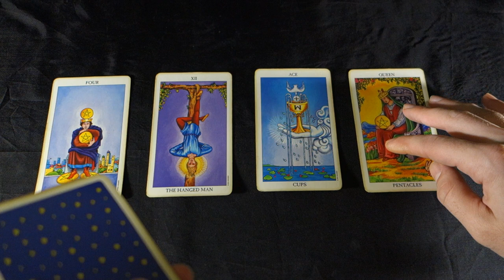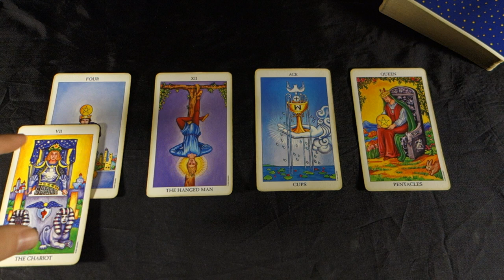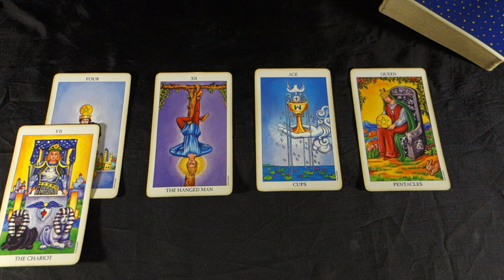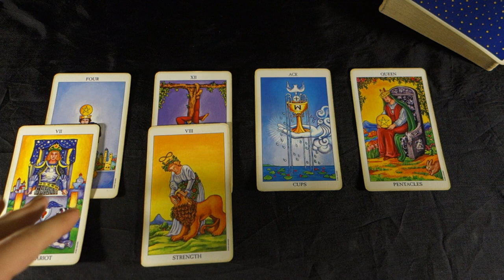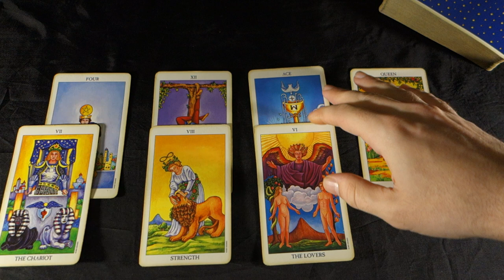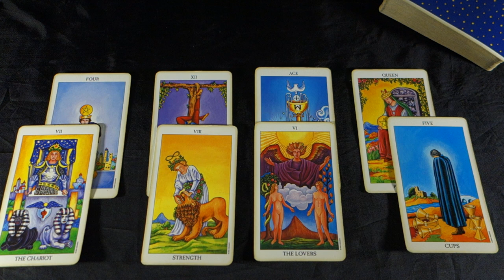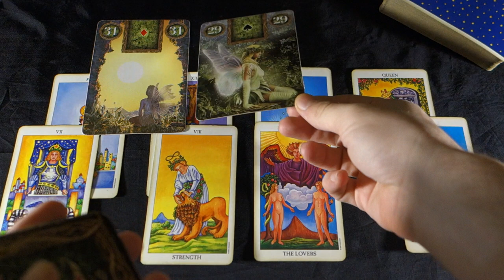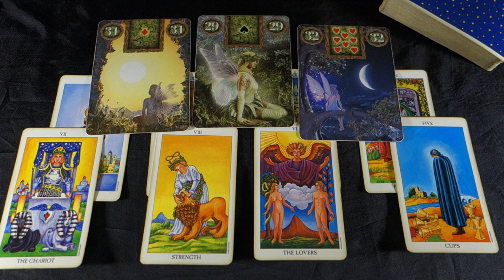CANCER! LIKE A MAGNET, THEY CANNOT RESIST YOU! MARRIAGE?!? January 7th - 13th Weekly Tarot Reading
CANCER! LIKE A MAGNET, THEY CANNOT RESIST YOU! MARRIAGE?!? January 7th - 13th Weekly Tarot Reading January sales and specials on personal readings